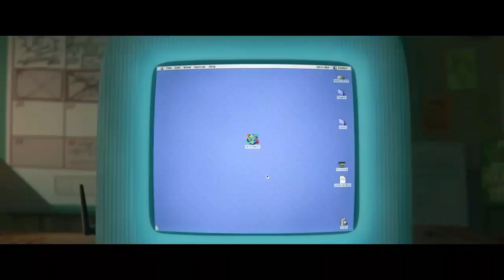WRECK IT RALPH 2 : RALPH BREAKS THE INTERNET | Official 🎥Trailer # 1 | (2018) | HD🎬720p | Disney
Ralph and Vanellope embark on an adventure inside the internet to find a spare part to fix a video game.

Song: Alan Walker Faded Remix from ZEDGE